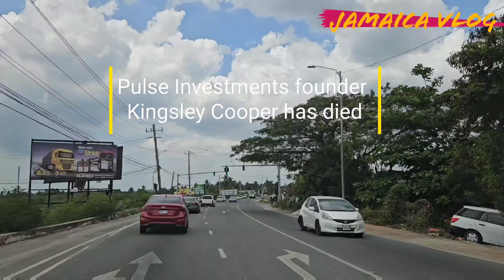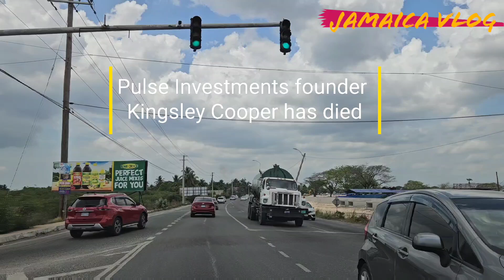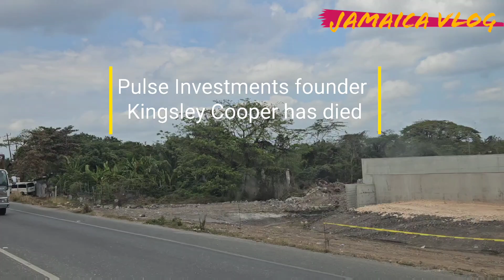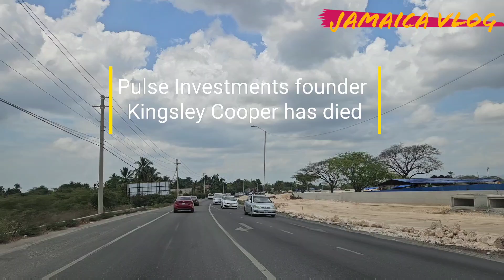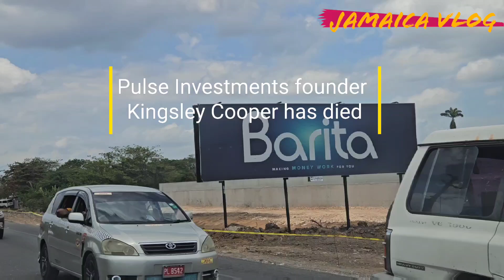Kingsley Cooper Pulse Jamaica